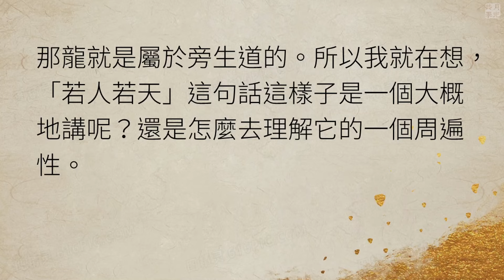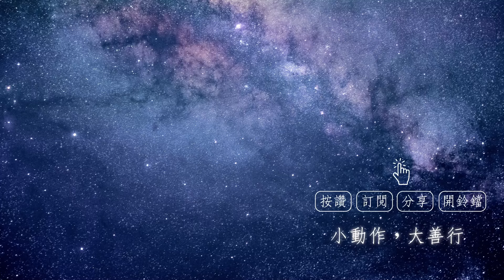天人和龍可以修行嗎？福智－如俊法師QA特輯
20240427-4 天人和龍可以修行嗎？

《廣論》說若人、若天可以修行是講一個概略，還是有它的周遍性？

你也有問題想問嗎？